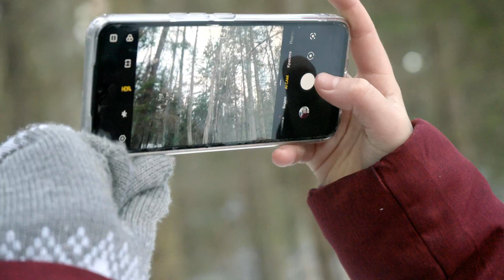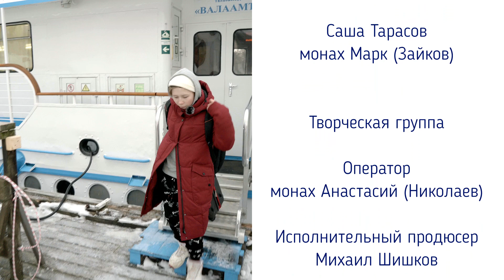ОСТРОВ ВАЛААМ. ОТКРЫТОЕ СЕРДЦЕ | СЕРИЯ 2. ЗАЧЕМ НУЖНО БЛАГОРАЗУМИЕ?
Благотворительный фонд "СВЕТ ВАЛААМА" представляет второй выпуск программы "ОСТРОВ ВАЛААМ. ОТКРЫТОЕ СЕРДЦЕ"

«Поддержка видеотрансляций богослужений»
Слушать хор братии Валаамского монастыря